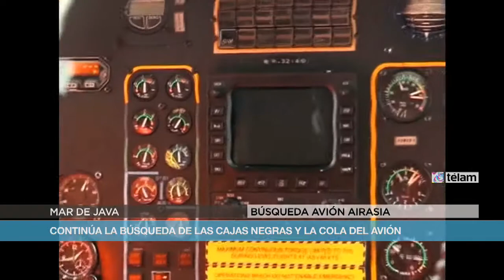Continúa la búsqueda de las cajas negras y la cola del avión de AirAsia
Los equipos de rescate continúan la búsqueda del avión de AirAsia y tratan de encontrar la cola del avión, después de algo más de una semana de que la nave se estrelló en el mar de Java con 162 personas a bordo.

El vuelo despegó de la ciudad de Surabaya, en la isla de Java, el 28 de diciembre y tenía previsto aterrizar unas dos horas después en Singapur, pero se estrelló en el mar de Java cuarenta minutos después de partir.

El piloto llamó a la torre de control en Indonesia cuando sobrevolaba el mar de Java y solicitó permiso para virar a la izquierda para eludir una tormenta.

La torre de control aprobó el viraje en el momento, pero cuando unos minutos después llamó al piloto para aprobar un ascenso menor al acordado, no pudo establecer contacto.

Por el momento, fueron recuperados 34 cadáveres, de los que 9 ya están identificados, informaron las autoridades locales.

El mal tiempo y las fuertes corrientes en el noroeste del mar de Java dificultan las tareas para acceder, a unos 30 metros de profundidad, a los cinco grandes objetos localizados con radares, que formarían el cuerpo del avión.

Se cree que parte de los viajeros del Airbus pueden encontrarse atrapados en los asientos en esos posibles restos, que miden entre 7 y 10 metros de largo.

Los buzos y los submarinos no tripulados aún esperan para proceder a confirmar que los restos pertenecen al avión.

Un total de 27 barcos y 20 aeronaves de diversos países participan en las operaciones de búsqueda y rescate de víctimas y de las cajas negras del avión de AirAsia, indicó la Agencia Nacional de Búsqueda y Rescate (Basarnas) de Indonesia.